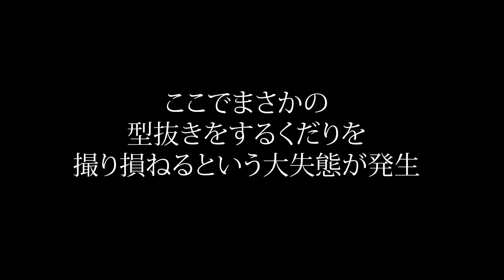『たかしの韓国土産』週刊四畳半帝国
『第116回(2023/8/20) たかしの韓国土産』

おわかりいただけただろうか？この動画は少しだけ前のお話。
けんしょうの誕生日に現れたあのSHINYAさん。
彼が誕生するきっかけがわかるかもしれない。

〜四畳半帝国〜
すぐそこにあるような
まだどこにもないような
甲斐性なしの愛すべき帝国